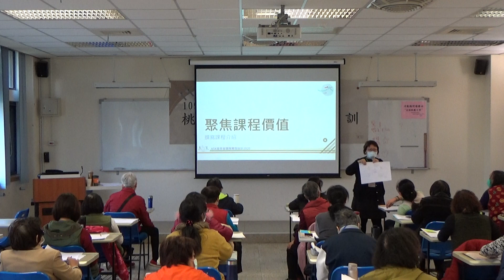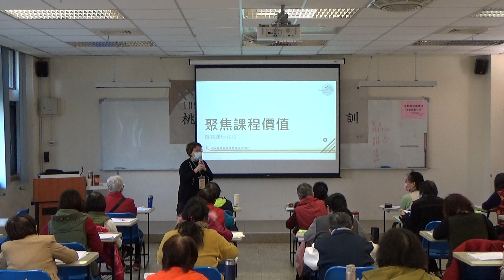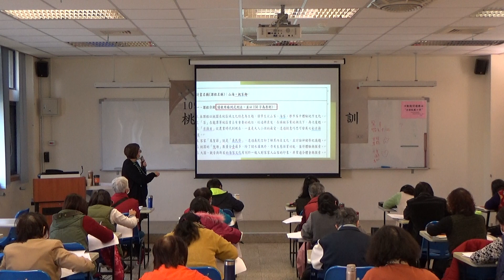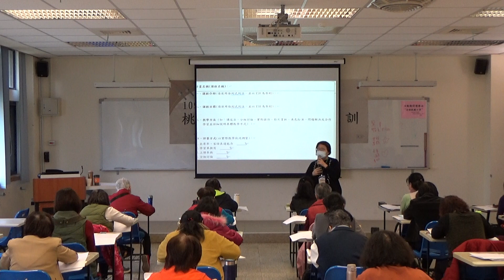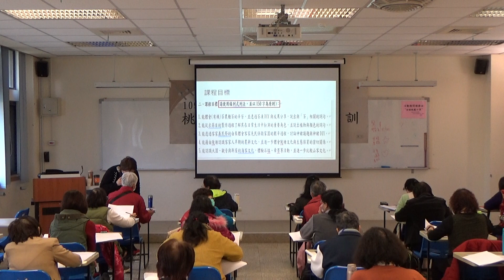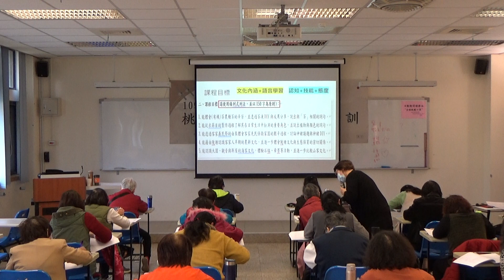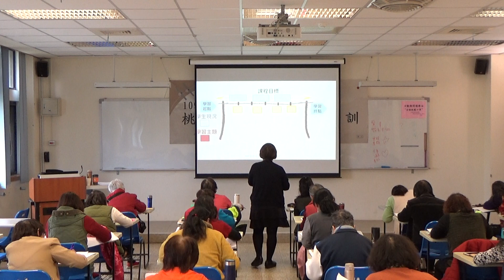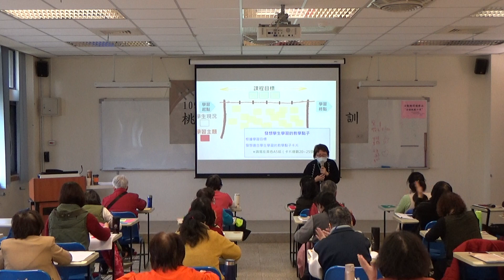110年客語薪傳師培訓-第六場次